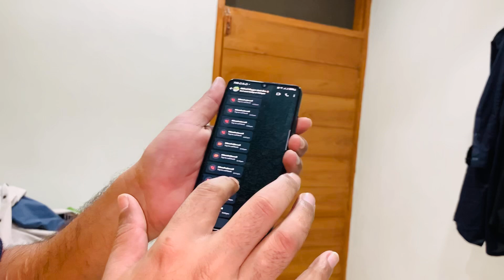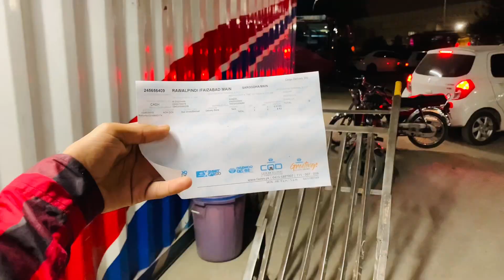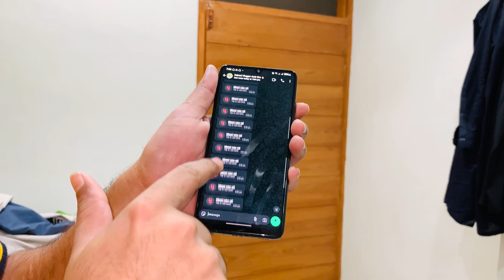vlog pakistani Islamabad my daily life New vlog 😍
vlog pakistani village my daily life new vlog pakistani family vlog live
pakistanilifestyle pakistanitraditions culturalheritage vlog pakistani vlog pakistani girl vlog pakistani acto vlog pakistani